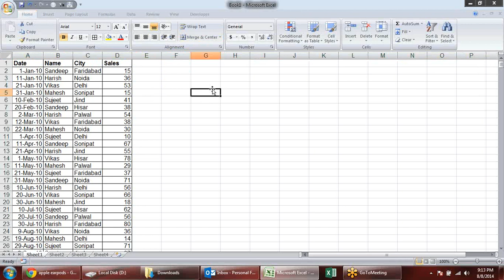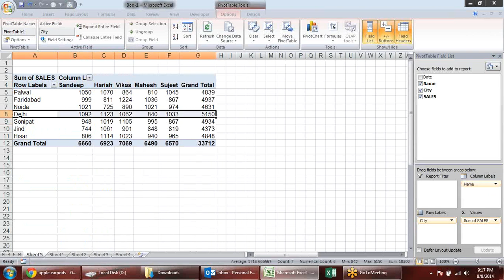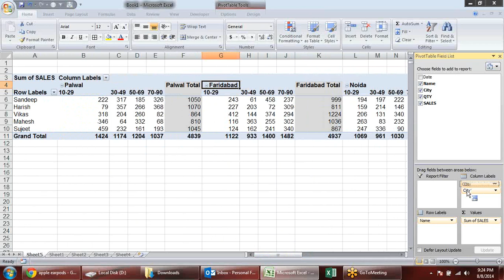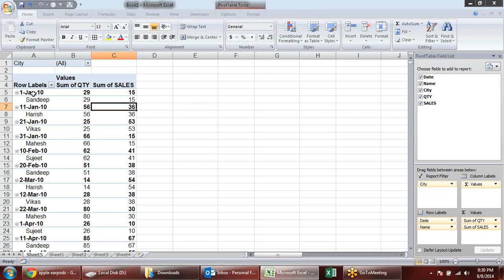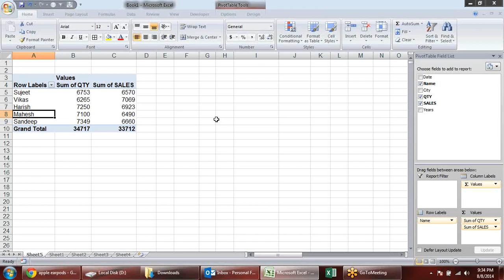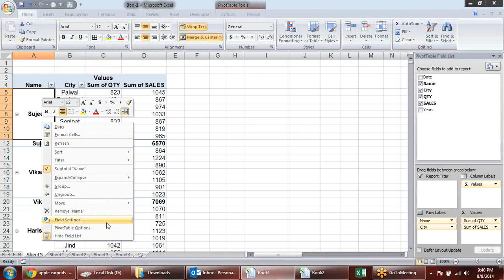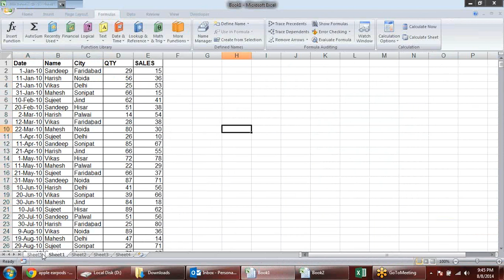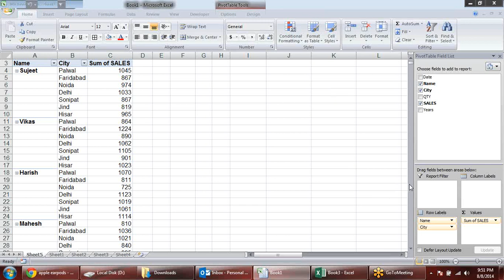Microsoft Excel Training